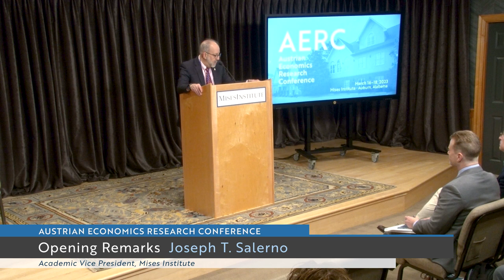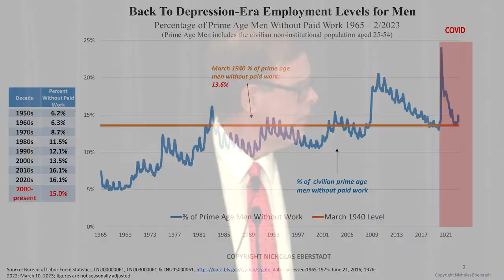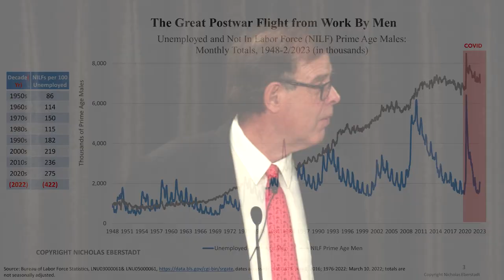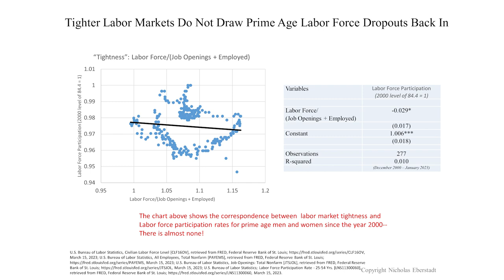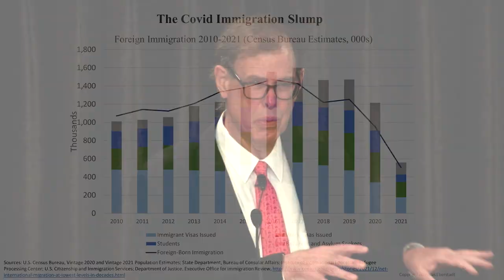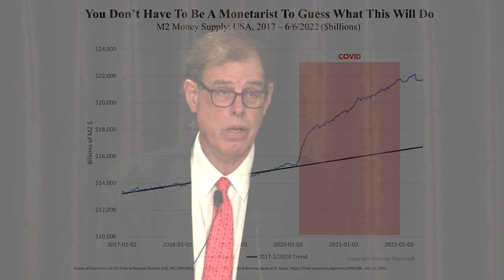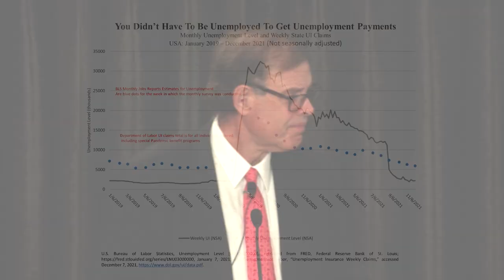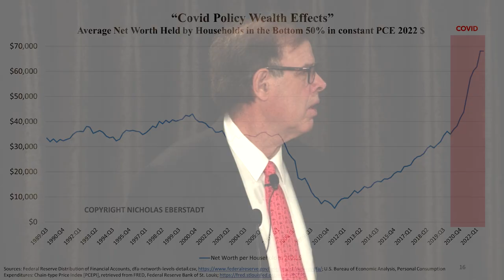The Other Covid Crisis: Prospects for Recovery from Pandemic Policies | Dr. Nicholas N. Eberstadt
Recorded at the 2023 Austrian Economics Research Conference hosted at the Mises Institute in Auburn, Alabama, March 16–18, 2023.

00:00 Introduction by Dr. Joe Salerno
02:09 The Other Covid Crisis: Prospects for Recovery from Pandemic Policies